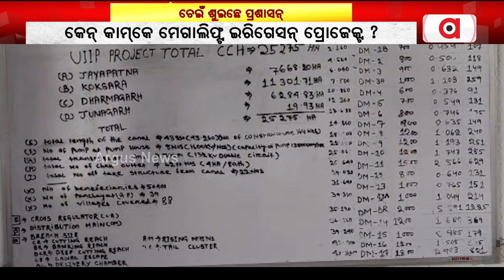Farmers In Tension As Crops Getting Destroyed Due To Less Rainfall